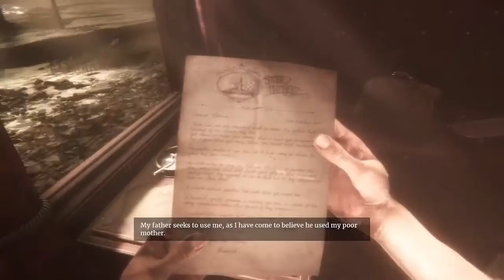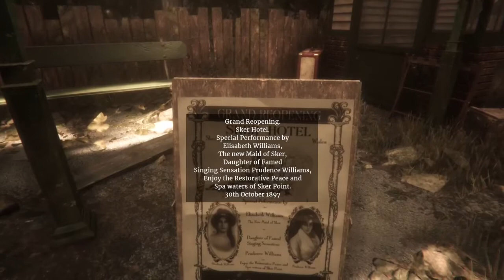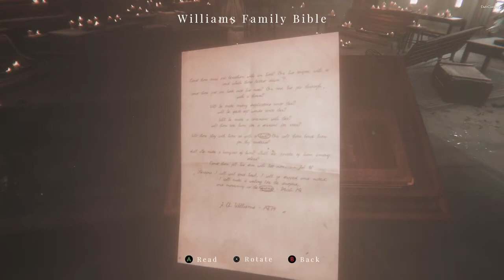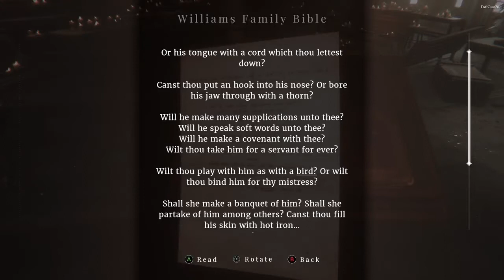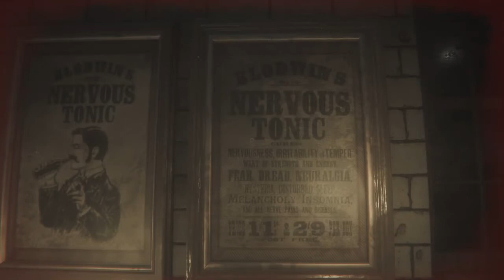Welsh mythology horror game | Let's play Maid of Sker - Part 1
OUR FIRST HORROR GAME LET'S PLAY - Maid of Sker! Maid of Sker is a first-person survival horror set in a remote hotel with a gory and macabre history from Welsh folklore. Brave the nightmares of the Quiet Ones. Do not panic… don't even breathe!